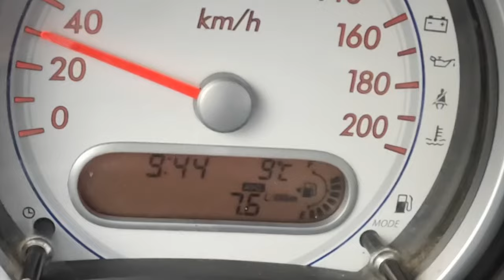2009 Suzuki Splash [1.2 86HP] |0-100| POV Test Drive #1527 Joe Black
Car: Suzuki Splash Hatchback 1.2 86HP 2009

0:00 Intro
0:06 Walk-around and interior
1:00 Casual driving
3:30 Bumpy road
4:14 Casual driving
9:00 Highway
10:00 Casual driving
12:18 Acceleration
12:34 Casual driving
17:01 Engine view
17:16 Fuel Consumption

Engine: 1.2L Petrol (Gasolina) 4-cylinders
Displacement (cc): 1242
Power: 63 kW/86 hp
Torque: 114 Nm
Transmission: 5-speed manual
Traction: FWD ( Front-Wheel Drive )

Acceleration (0–100 km/h): 12,3 s.

Fuel Tank Capacity: 45L
Total Range: 818 km
Weight: 990 Kg
Cargo Space: 178 Liter
Model: 2009
Date of Production : 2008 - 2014

Driver: Joe Black
Video: GoPro Hero 11 Black / Sony a6300 + Sigma 16mm f1.4
Audio: Zoom H2n (recorder) & Roland CS-10EM (binaural microphones)
Edit: MacBook Pro / Final cut Pro X